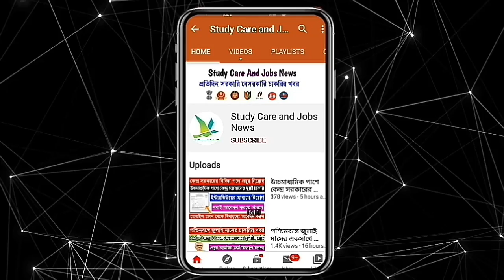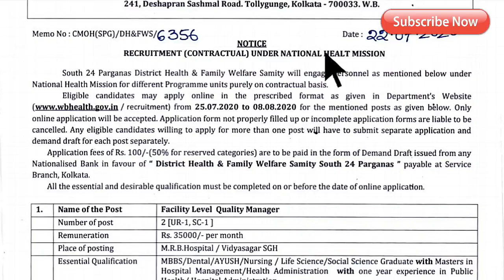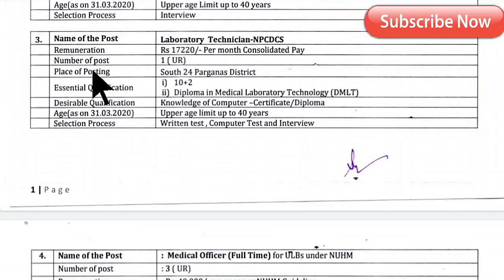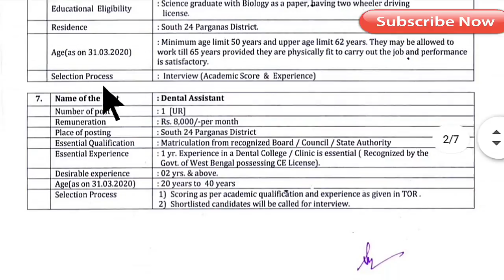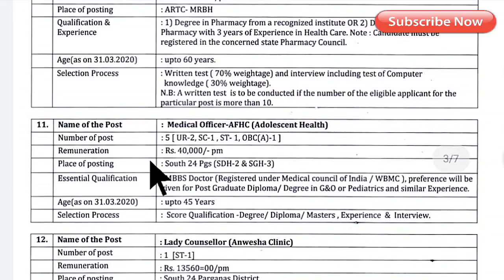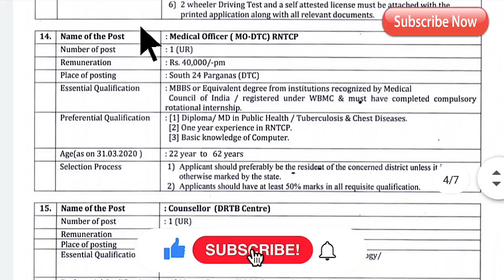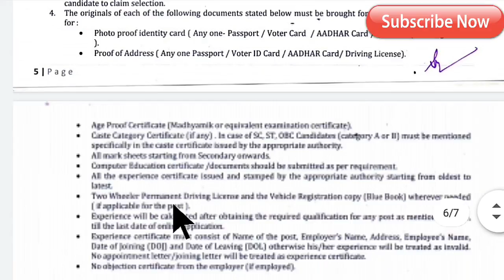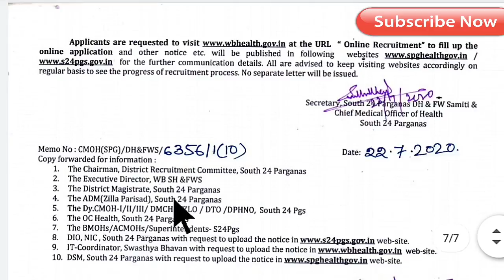উচ্চমাধ্যমিক পাশে পশ্চিমবঙ্গে হেলথ ভলেন্টিয়ার নিয়োগ ২০২০ || 12th Pass Health Volunteer Requirement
উচ্চমাধ্যমিক পাশে পশ্চিমবঙ্গে হেলথ ভলেন্টিয়ার নিয়োগ ২০২০ || 12th Pass Health Volunteer Requirements

West Bengal Health volunteer recruitment 2020
WB health volunteer recruitment 2020 in West Bengal
West Bengal 12th pass health volunteer job 2020
West Bengal 12th pass health volunteer ward boy requirement in West Bengal 2020
Ward boy job 12th pass new vacancy
What boy new vacancy in West Bengal 12th pass
12th pass health volunteer recruitment in West Bengal
12th pass health volunteer ward boy requirement
12th pass ward boy job in West Bengal
West Bengal covid volunteer recruitment in West Bengal
Health volunteer job in West Bengal
West Bengal Health volunteer ward boy job
What boy new vacancy in Kolkata
West Bengal Health volunteer new vacancy
12th pass employee recruitment in West Bengal
West Bengal Health Department employee ID comment 12th pass
West Bengal 12th pass health department employee recruitment 2020
Health volunteer job in Kolkata
West Bengal Health and family welfare Department employee retirement 12th pass
12th pass West Bengal Health and family welfare Department employee retirement health volunteer
Health following can new vacancy 2020
Health volunteer new vacancy

12th pass health volunteer recruitment in West Bengal
12th pass health volunteer ward boy requirement
12th pass ward boy job in West Bengal
12th pass employee recruitment in West Bengal
12th pass West Bengal Health and family welfare Department employee retirement health volunteer